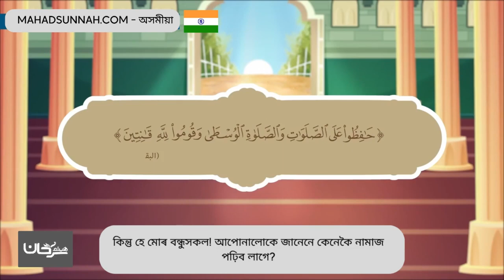কিন্তু হে মোৰ বন্ধুসকল! আপোনালোকে জানেনে কেনেকৈ নামাজ পঢ়িব লাগেصفة الصلاة اللغة السامية